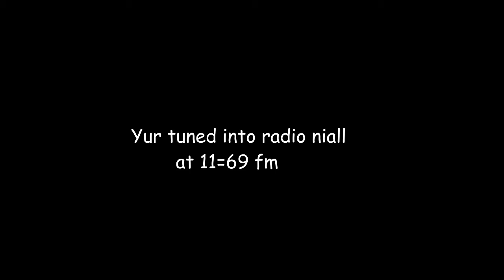JACKAL IS DEAD?!|Mount and blade warband siege-W/ Niall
Niall tags along with Cartney as they play some mount and blade warband on a siege map. But rage gets the better of the two of them!